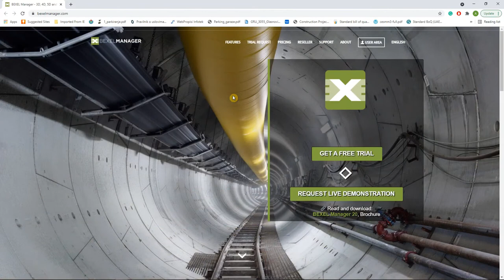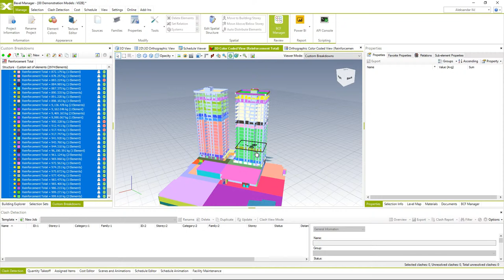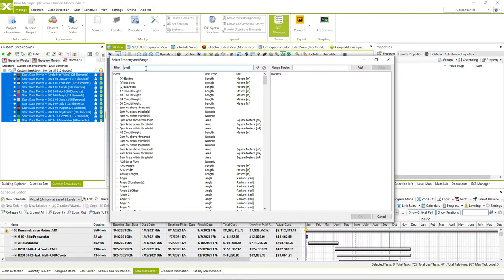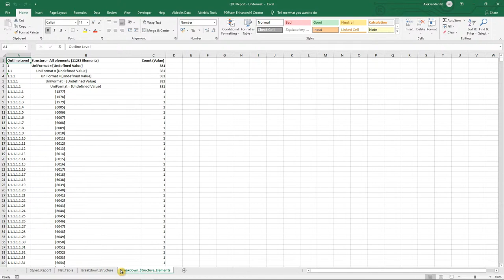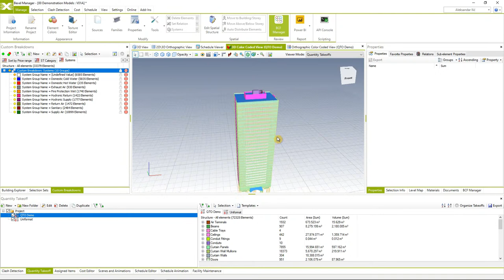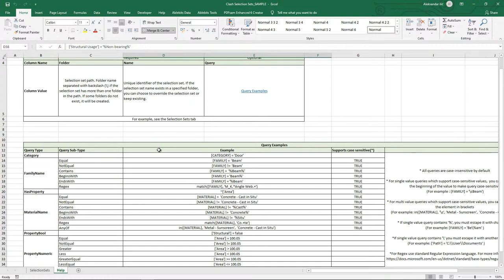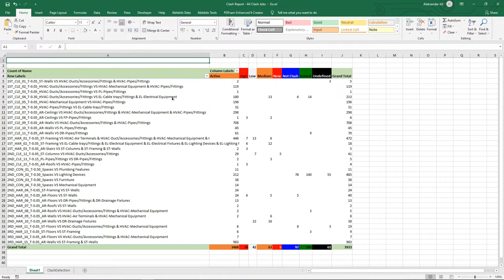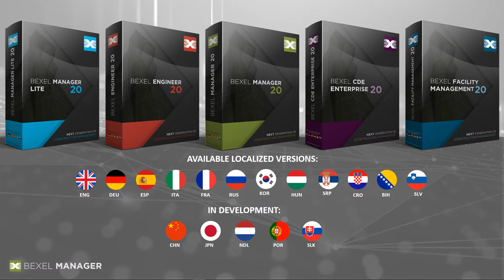BEXEL Learn Live - Day 02 - Data Enrichment and Clash Detection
Data Enrichment and Clash Detection - Content

• Intro - 5 min.

• Advanced Data Enrichment - 5 min.
• Data Enrichment using API scripts - 5 min.
• Data transfer to authoring software - 5 min.
• QTO Templates and Exchange Process - 5 min.
• Advanced Area analysis in PowerBI - 5 min.
• BEXEL Online Viewer - 5 min.
• Clash detection workflow - 5 min.
• Clash Template Import and Exchange - 10 min.
• Clash Reporting - 5 min.
• Advanced Clash PowerBI reports - 3 min.
• Containment Clash analysis - 5 min.
• Containment relations Data Enrichment using API Script - 3 min.

Join the webinar 'Innovations and Challenges in openBIM Project Management’ organized by buildingSMART International scheduled for June 22nd and hear from Veljko Janjic, CEO of BEXEL Consulting, how innovative BEXEL Manager solution enables you to digitally transform your traditional construction management workflows and instantly get full insight into your project health!